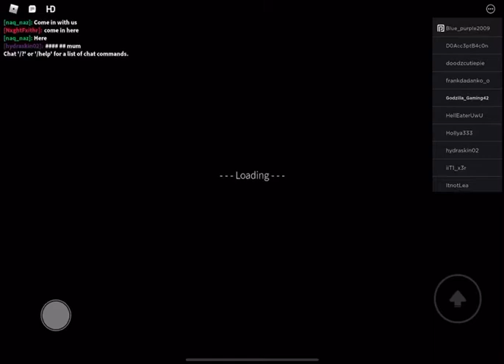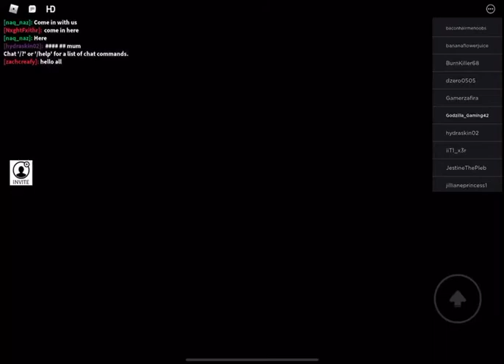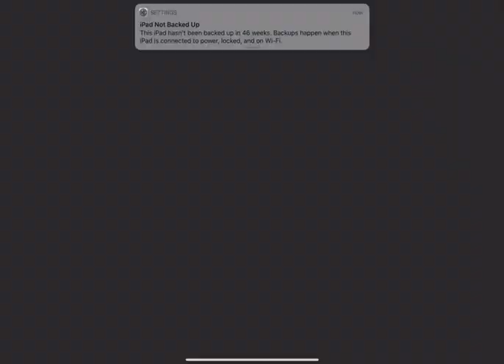My heart is beating..|Dead silence Part 1